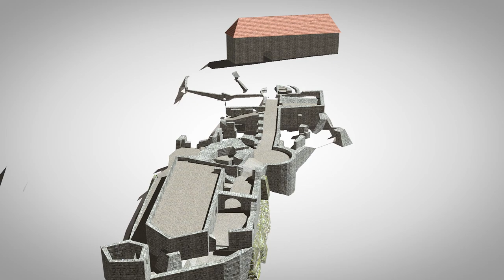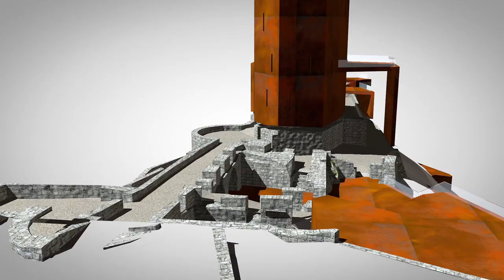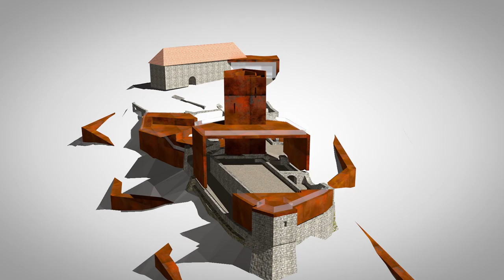Ruine Massenburg . Pavilion for Theatrics . Students project at FH JOANNEUM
CG architectural animation by Simeon Hunter from Liverpool John Moores University and FH JOANNEUM.

Project title: Ruine Massenburg, Pavilion forTheatrics. Directed by Prof. Arch. DI. Dr. Wolfgang Höhl developed within the context of the lecture "Visualisierung 2" in the Masters Course of "Architecture" (ARC 12) at FH JOANNEUM, A-8020 Graz, Summer term 2013.